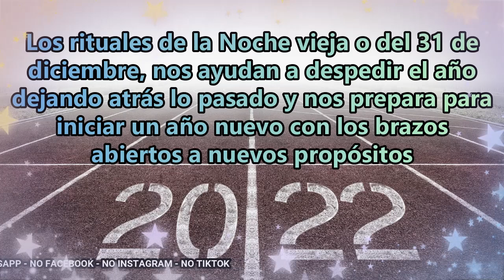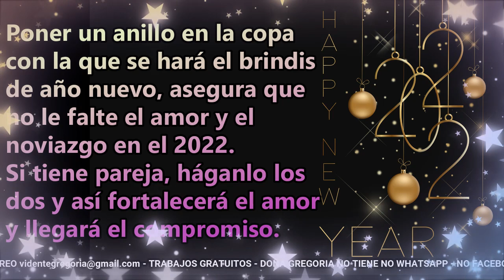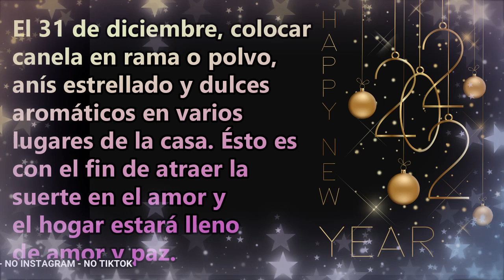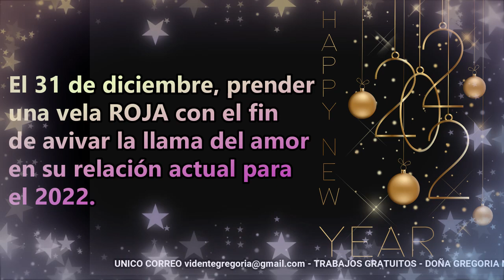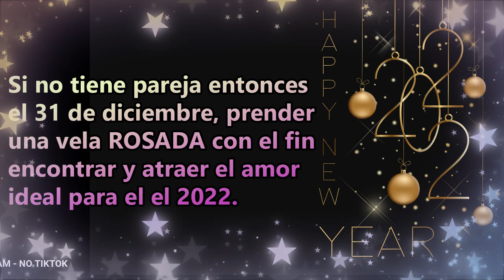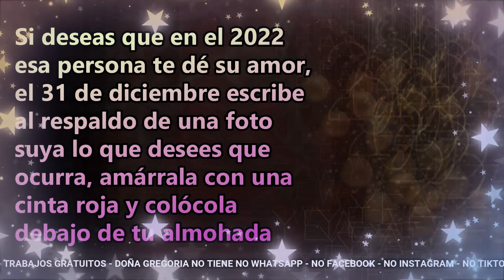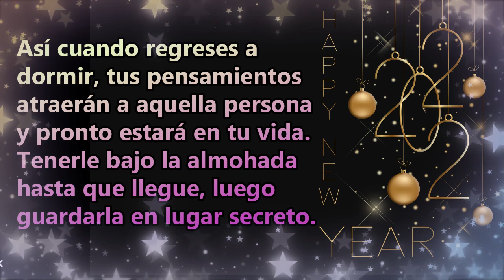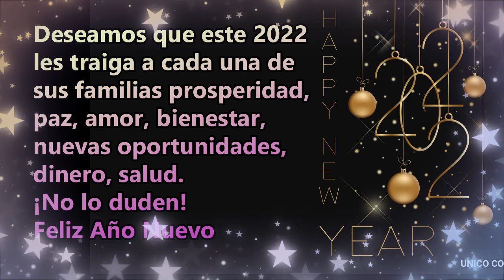RITUALES 31 DIC PARA EL AMOR❤️❤️❤️❤️🍇🍇🍇💯